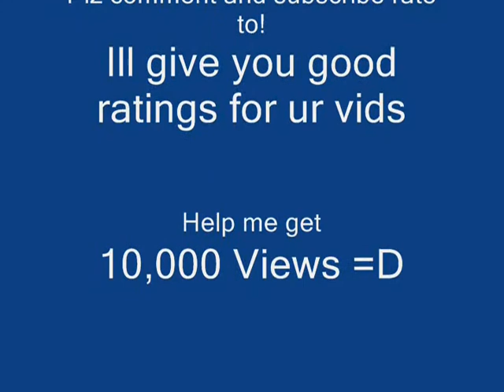Epic Noob Killing in roblox ep 1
oh and there will be more to come from!